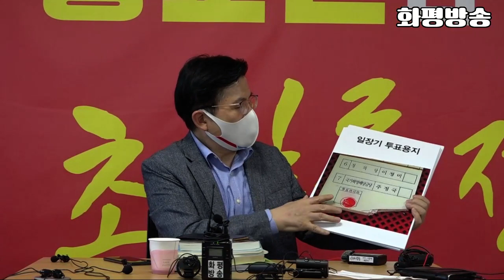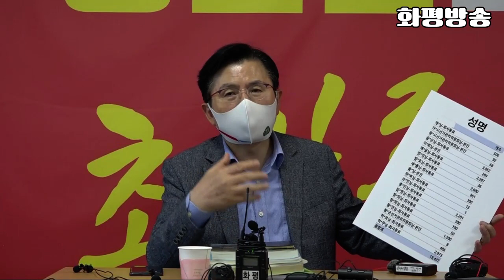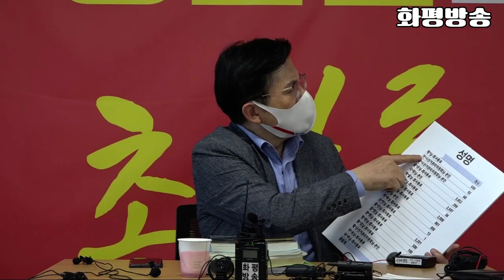[기자회견] 황교안 대통령 후보 기자간담회 - 화평방송